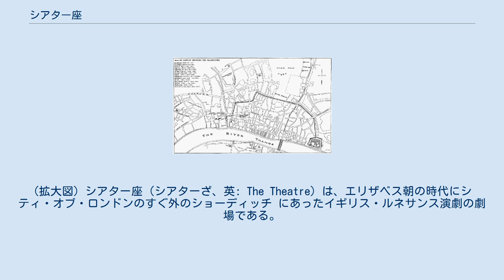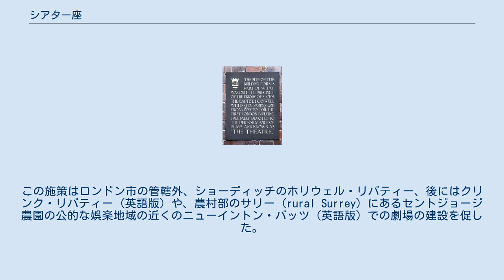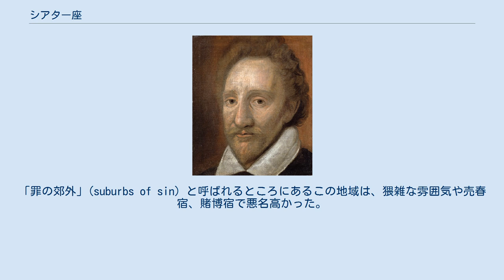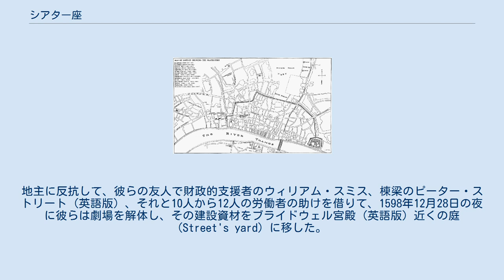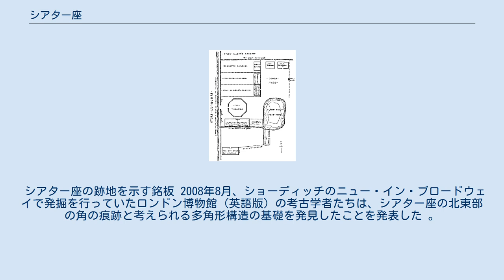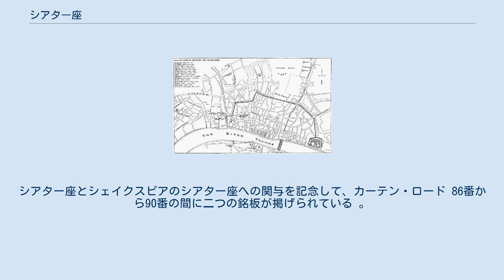シアター座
シアター座平面図。
 "common sewer" (公共下水道) は現在のカーテン通り、"ditch from the horse-pond" (馬の池からの溝) は現在のニュー・イン・ヤード。
 シアター座はこのロンドン道路地図の右上部に掲載されている。
(拡大図) シアター座 (シアターざ、英: The Theatre) は、エリザベス朝の時代にシティ・オブ・ロンドンのすぐ外のショーディッチ にあったイギリス・ルネサンス演劇の劇場である。
イングランドにおいてレッド・ライオン座 (英語版) に次いで2番目に作られた常設のもので、初めての成功した劇場である。
座長俳優 (アクターマネージャー) のジェームズ・バーベッジ (英語版) によってホリウェル通りの一座の家の近くに建てられ、演劇上演のためだけに作られたロンドンで初めての劇場であると考えられている。
シアター座の歴史には数多くの重要な劇団が含まれ、その一つ、チェンバレン卿一座 (英語版) は俳優兼脚本家としてシェイクスピアを雇用したことで知られている。
 シアター座は1598年に地主との争いで解体され、その木材はバンクサイド (英語版) のグローブ座建設に使われた。
 1572年、ロンドン市長とロンドン市はペストの流行に対抗する手段として、見知らぬ者同士の群衆を集客することを望んでおらず、演劇の上演を禁止した。
1575年には正式にロンドン市から全ての俳優を退去させた 。
この施策はロンドン市の管轄外、ショーディッチのホリウェル・リバティー、後にはクリンク・リバティー (英語版) や、農村部のサリー (rural Surrey) にあるセントジョージ農園の公的な娯楽地域の近くのニューイントン・バッツ (英語版) での劇場の建設を促した。
シアター座は1576年にジェームズ・バーベッジと彼の義兄弟でレッド・ライオン座 (英語版) のオーナーであったジョン・ブレイン (英語版) との連携により 、元は解体されたホリウェル修道院 (英語版) の敷地であった場所に建設された。
ブレインはシアター座建設に必要な資金をバーベッジに渡しており、利益の一部を受け取り資産の一部を所有することとなった。
またバーベッジはブレインの娘エレンと1575年に結婚していた。
シアター座はシティ・オブ・ロンドンの北の境界線を越え、ロンドン市の管轄外であるショーディッチにあった。
市当局はしばしば演劇に対して反対の立場をとった。
「罪の郊外」(suburbs of sin) と呼ばれるところにあるこの地域は、猥雑な雰囲気や売春宿、賭博宿で悪名高かった。
一年後カーテン座 (英語版) が近くに建てられ、この地域はロンドンで最初の演劇・娯楽地域となった。
ブレインとバーベッジは書面での契約を結んでいなかったため、後にどちらがどれだけ出資したかを巡って軋轢が生じた 。
 シアター座の建設が進行している間中、バーベッジとブレインは互いに対する負債を積み重ねていた。
その状況を打開するために、彼らはシアター座の建設を続けるための計画を立案した。
ジョン・ハインドはシアター座建設に係る債権者の一人だったが、彼はバーベッジ及びブレインとの間に彼らのために俳優を手配するという契約を締結したこと以外ほとんど知られていない。
彼らの計画の一つは、シアター座の建設中に次の建設の資金を得るために上演を行うことであった。
 バーベッジの息子は後に、シアター座はロンドン都市圏における最初の常設の劇場であると主張したが、そうではなかったのかもしれない。
ニューイントン・バッツ (英語版) の劇場は早ければ1575年に建設されていたかもしれず、確かに俳優のジェローム・サヴェージは、バーベッジがショーディッチで土地を借りる3週間前の1576年3月25日に借地契約を更新している。
ニューイントン・バッツの劇場は明らかに1577年のレディ・デイ までに完成しており 、ジェローム・サヴェージが最初から建設したのではなく、リチャード・ヒックスにより建てられた既存の建物を利用したことを示す有効な書類が存在する。
 シアター座のデザインは、俳優による演劇や熊攻め (英語版) のためのスペースを提供していた宿屋 (inn-yards) (英語版) のものを活用したのかもしれない。
建物は中庭を囲む3つのギャラリー (観覧席) を持つ多角形の木造建築だった。
多角形の面の一つ...